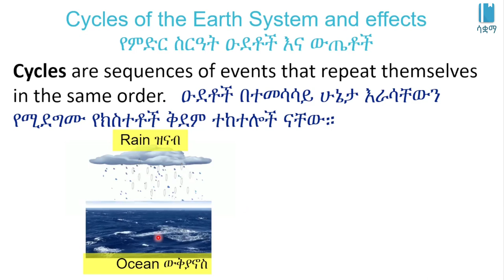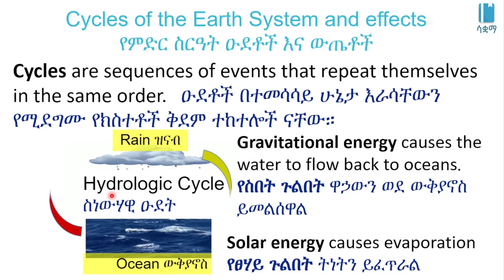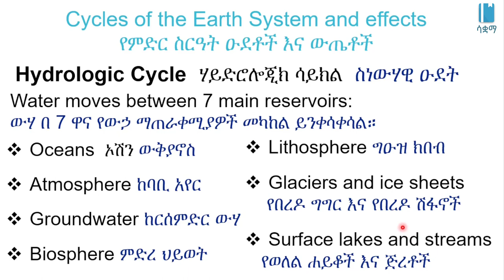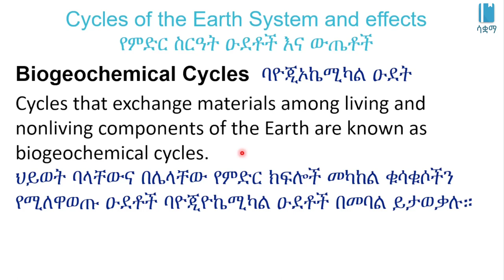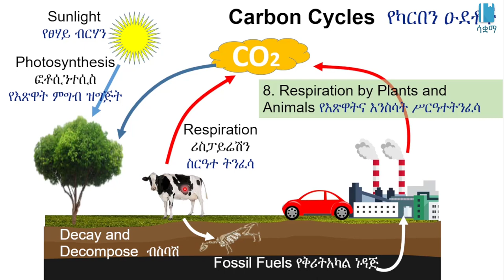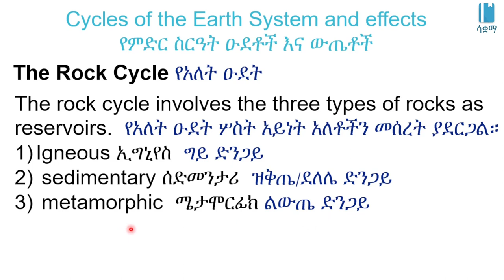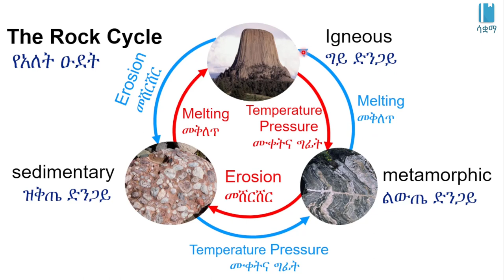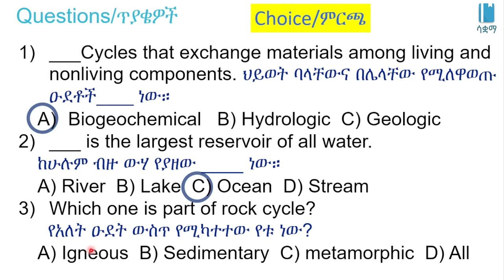Grade 7 General Science Unit 6: Cycles of the earth system and effects / የምድር ስረዓት ዑደቶች እና ውጤቶች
በዚህ ቪዲዮ ውስጥ ስለ የምድር ስርዓት እና ዑደቶች እንማራለን። የተሰራውም በ7ኛ ክፍል አጠቃላይ ሳይንስ ምዕራፍ 6 ላይ ተመስርቶ ነው። በሳቋማ (ኤጁኬሽን ፎር ኢትዮጵያ) ስር የተለቀቁ የቀለም ቪዲዮዎች ከኢትዮጵያ ስርዓተ ትምህርት ጋር የሚስማሙ ናቸው።

In this video, we are going to learn about the Earth System and Cycles. It based on Unit 6 of Grade 7 of the Ethiopian curriculum. The academic videos published under Saquama (Education for Ethiopia) are in line with the Ethiopian curriculum.